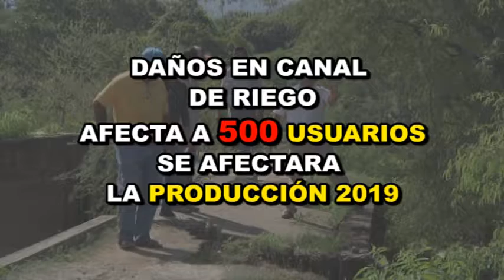CANALES DE RIEGO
Los integrantes del módulo de riego en Jalapa del Márquez, dieron a conocer que el canal de riego sufrió daños en el tramo denominado el sifón del paso el Pochotillo.